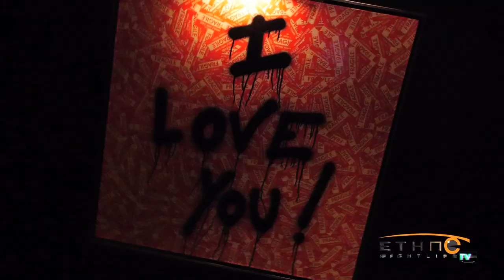::Ethno Nightlife: Christian Combs' Swervin 16 Birthday Party @ 1Oak in Hollywood, CA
Video shot by Tyrin "Doe" Ford & Nelly Tchayem and Edited by Brittney Butler of Ethno Nightlife

Visit EthnoNightlife.com and sign up to create your online profile to socialize with other tastemakers in your city.

Join The Conversation